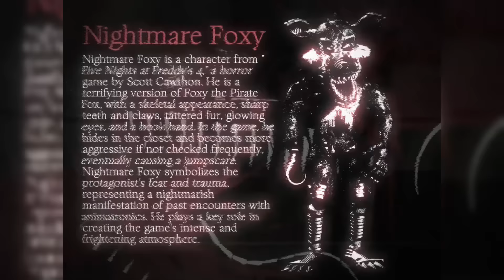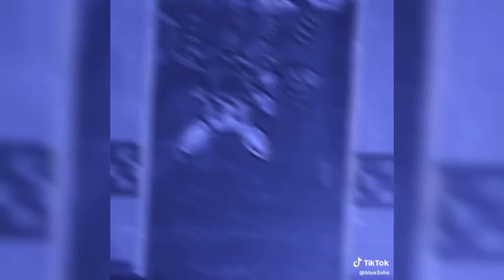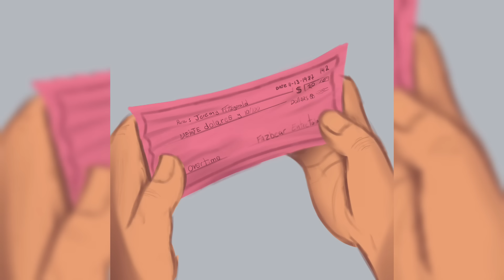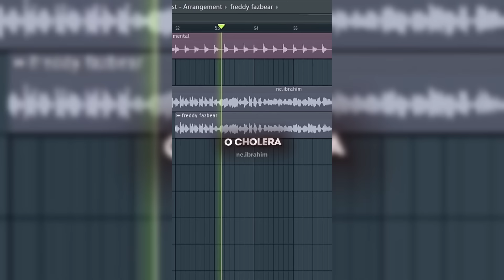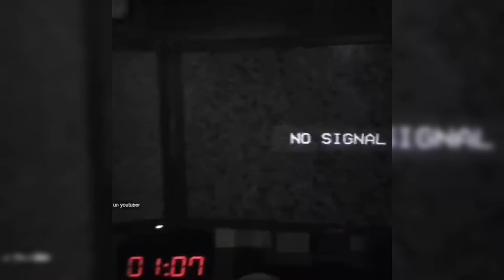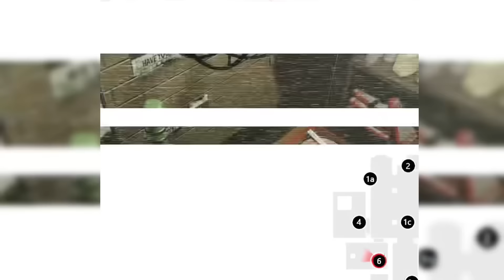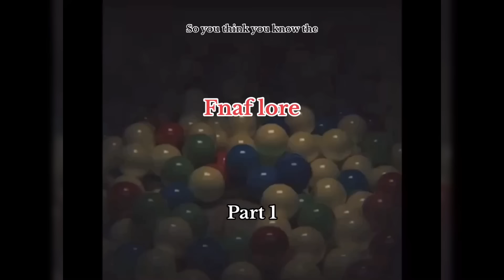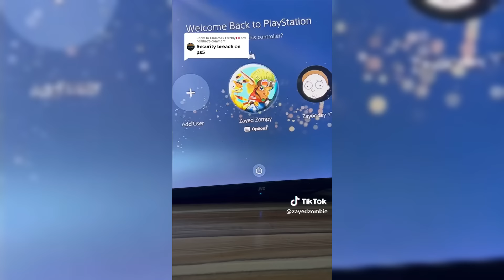FNAF Memes 😎 Worth Watching in 2024🔥 - Tik Tok Compilation #132